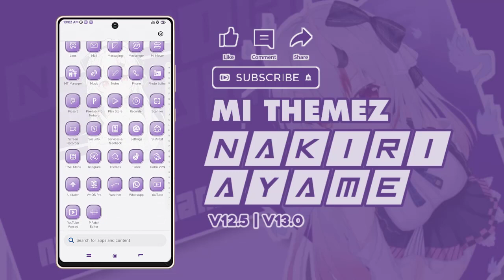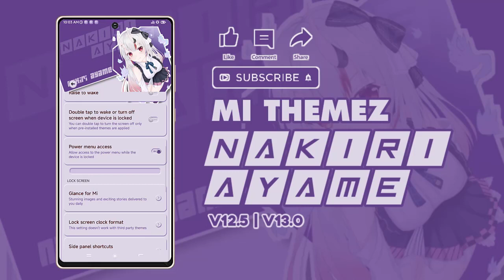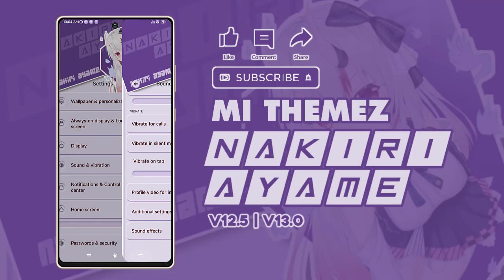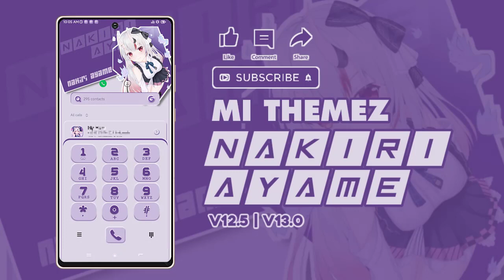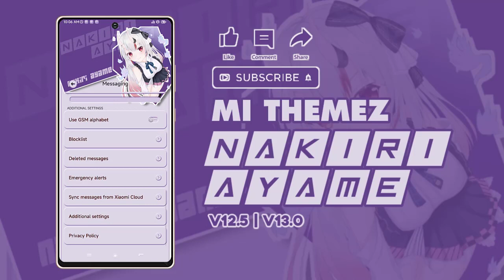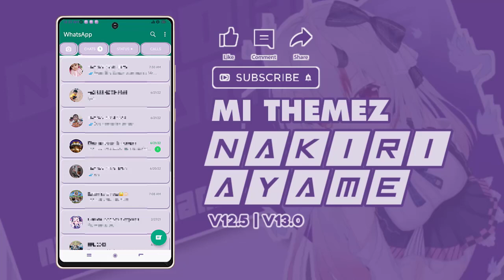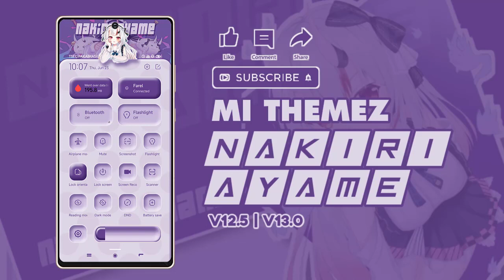FREE THEME || ANIME NAKIRI AYAME THEME LIGHTMODE ONLY - MI THEMEZ - V12.5 / V13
📱NEW THEME

Name : Nakiri Ayame || LightMode
Updated : 23/06/22
Support : MIUI 12 | 12.5 (tested) | 13.0 (tested)

Designer : AbangTutor
Author : AdivaProject ( @clickme4view )

*contact admin to request the theme

( password ada divideo, watch till the end :)) )
➡️ Theme Store : Nakiri Ayame (on proccess )..

credits
all designer and all master miui theme editor